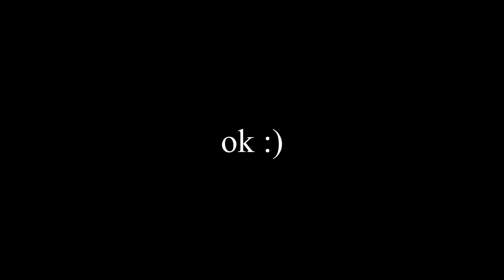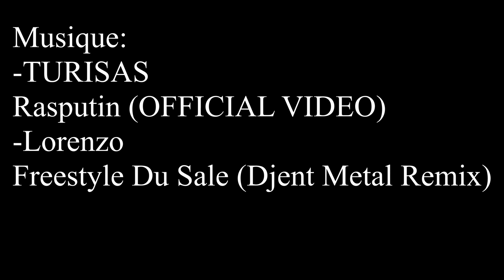Metal, rage et chiffres arabe.mp4